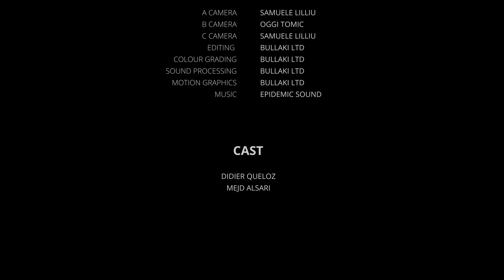Why SpaceX Starlink is bad for Astronomy | Didier Queloz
2019 Physics Nobel laureate Prof. Didier Queloz (Cavendish Laboratory, University of Cambridge) talks about how astronomy is being affected and will be affected by the satellite business. This is part of a longer interview on the discovery of the first exoplanet orbiting a sun-like star filmed on 27/11/2019.

"I think it’s really a threat to send not a couple of hundred of satellites but having 10, 20, 50 thousand satellites in low-Earth orbit. [...] Is the society ready to lose the sky? Is the sky something that should be free or is it a new market?", Didier Queloz said.

Scientific Video Protocols is the first full open-access peer-reviewed video journal publishing in 4k cinematic quality.